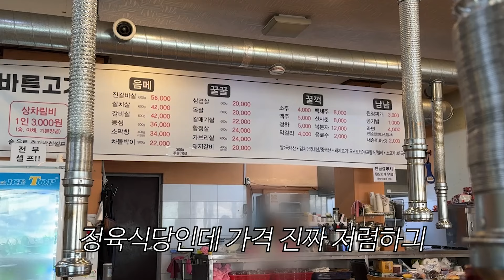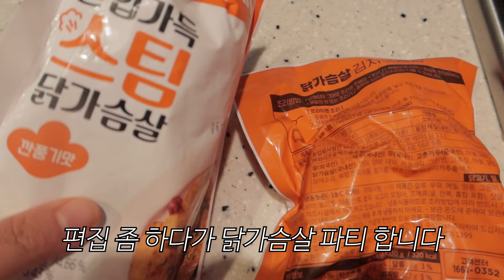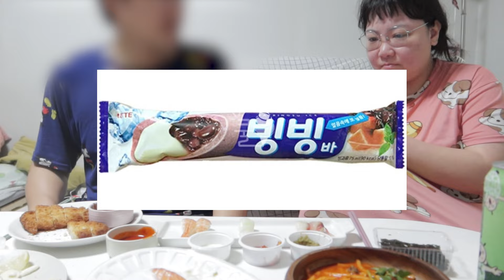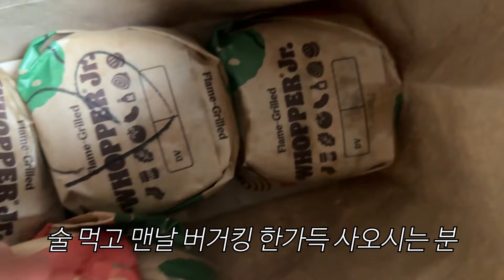퇴근하고 밥 차려 놓는 남자친구 덕에 살을 뺄 수가 없는 과체중 먹방 브이로그|미타라시당고 만들고 닭갈비,호식이,연어에 신상 술 갈겨버려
건강검진 했는데 비만 아닌 과체중 나왔다고요 (진짜임)
저체중-정상-과체중-비만-고도비만

00:00 수분이 부족하니 대충 비슷한거 채우기
00:10 스프 끓여서 혼술
00:48 엽기오뎅 매운맛
01:12 술 아니고 차
01:37 굿모닝삼각
01:43 당고 당고 당고
02:00 내가 꿈꾸던 강아지놀이터의 정석
02:11 고기 질린다며 ,,,,,,  응 다음 입벌구
02:57 강아지는 팔 안저려요? 발인가
03:00 요리?베이킹?조리? 누가 좀 말려줘요
03:34 맥머핀으로 달래주자
03:55 빠르게 지나가는 앤티앤스, 타코야끼
04:04 이구역 큰손
04:10 우선 초밥에 짱구 맥주
05:47 안주 리필
06:23 집에서 먹는 마라탕이 최고지
07:23 눈뜨자마자 배고픈 사람 구독
08:53 연어에 또 신상 술을 꺼내보아요
11:28 빵빵이 맥주 팥붕하이볼, 메론하이볼
14:14 닭갈비
15:40 버거킹 한가득
16:10 버거킹 먹었더니 세상에나 입맛이 싹 도는거이쭁?
16:45 호식이 매운간장+양념 그리고 레모나 하이볼 어서오고

🎵Track : 코로 부는 리코더 -  • [행복해지는 귀여운음악] 코로 ...
🎵Track : 별사탕 -   • [반짝반짝 귀여운 음악] 별사탕 | 별을 따다 너에게 줄게...🍬💗